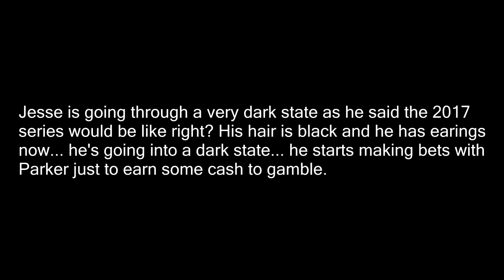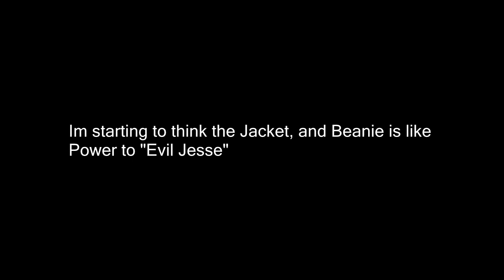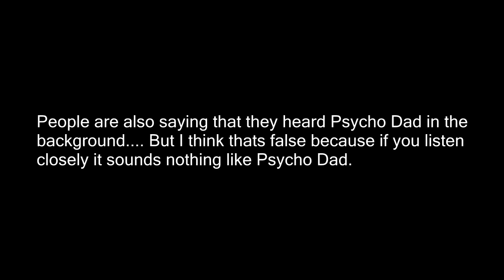MCJUGGERNUGGETS 2017 SERIES EXPOSED AGAIN! THE TRUTH BEHIND THE MIRROR/COLOR BLACK